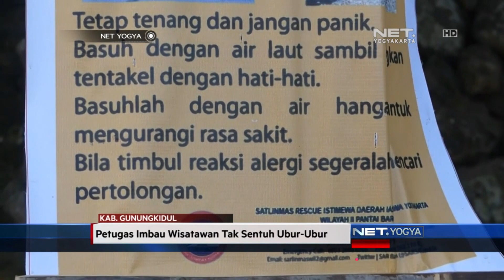Serangan Ubur – Ubur di Pantai Selatan Gunungkidul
Tangis kesakitan anak-anak pecah Di Posko SAR, pantai sepanjang Gunungkidul. Mereka merasakan gatal dan panas terbakar akibat disengat Ubur-ubur